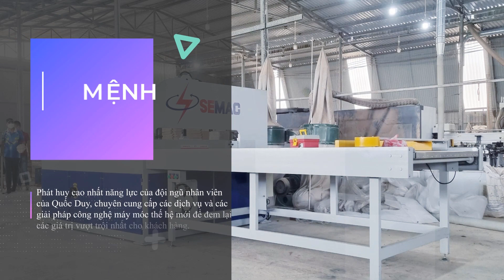QUY TRÌNH Sản xuất nội thất từ ván - Máy phay router CNC SM 1325 R1BP AL - Máy dán cạnh SMBL 360D2